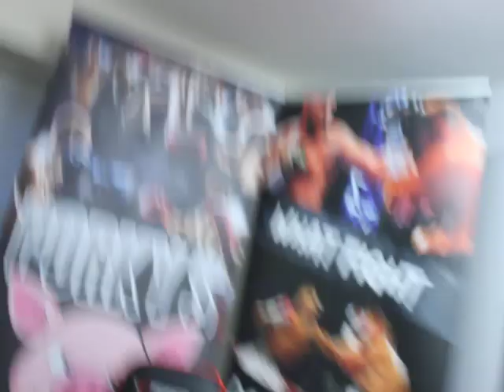Do leopards change their spots.? part 1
no punches pulled as when you tell the truth you can walk about and do and say as you please as when we tell the truth people understand.